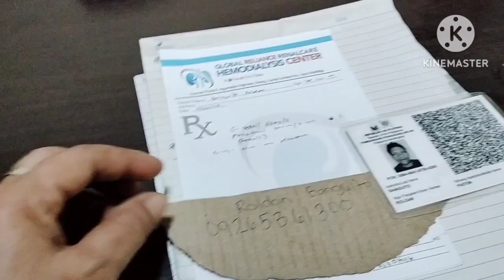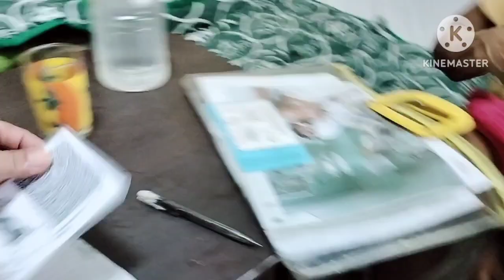nanay naglakad para makahingi ng tulong para sa anak@weirdoofficial8256